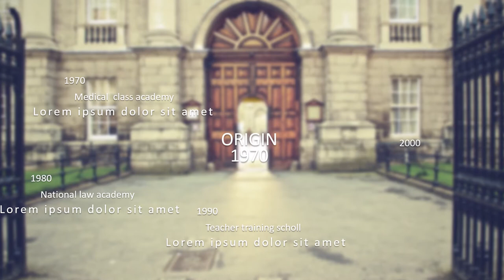Jasa Produksi Video Pemasaran Produk Konvensional, Hasil Bumi dll ; Hub Kami di Madiun